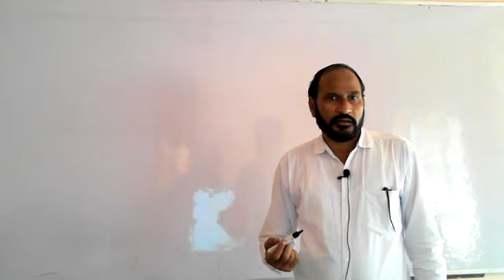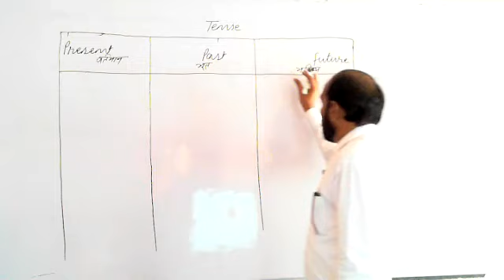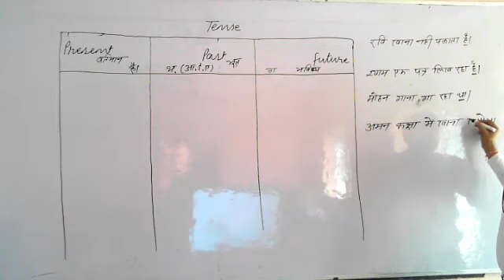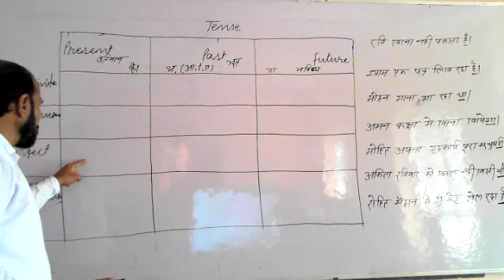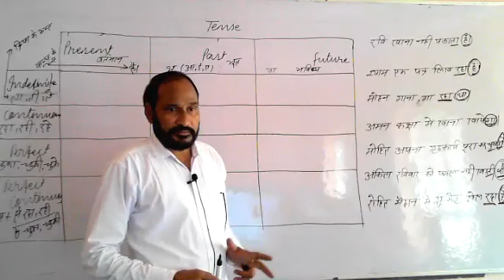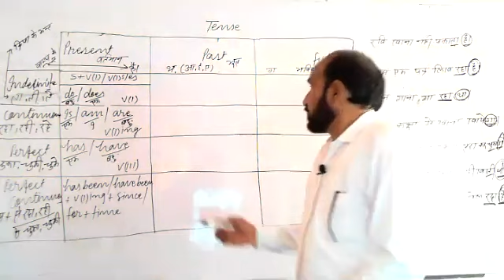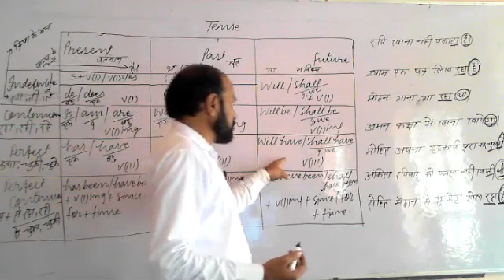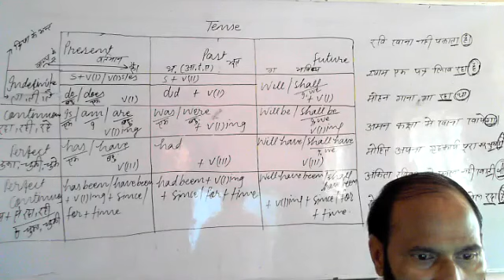TENSES ( CLASS X ) H. M. & E. M.